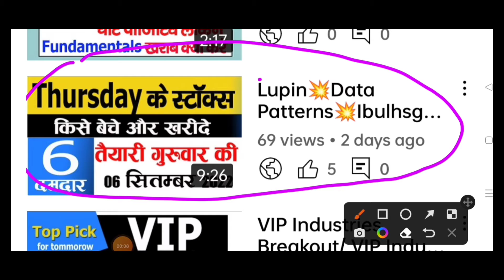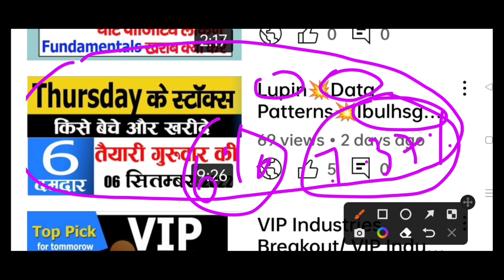06 Sep Stocks told Yesterday, IBULHSGFin Share & Data Pattern Stock Blasted 6 to 7 % Move Today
You Can Ask for the Below Related Subjects:
1. Intraday Stocks .
2. Intraday Strategies .
3. Positional Stocks
4.Swing Trading
5 Entry and Exit time for the particular picking stocks?